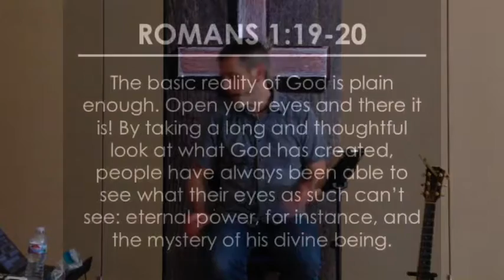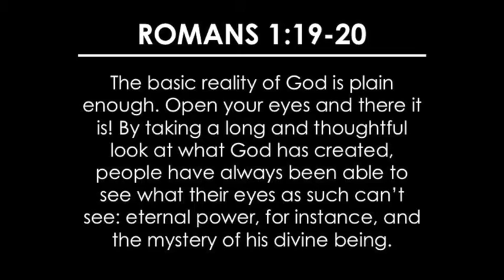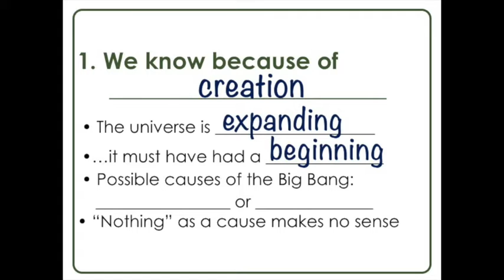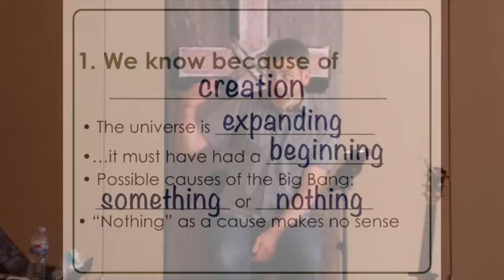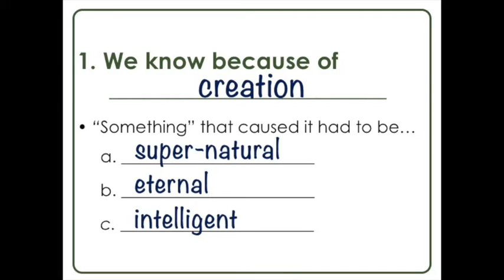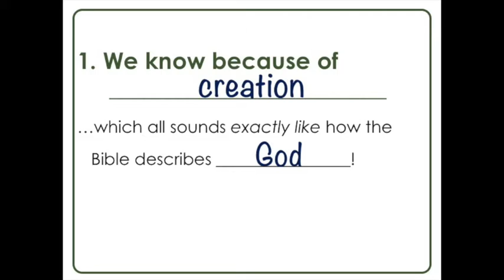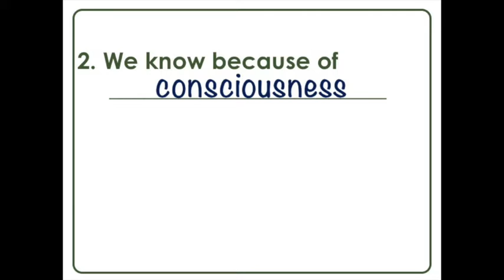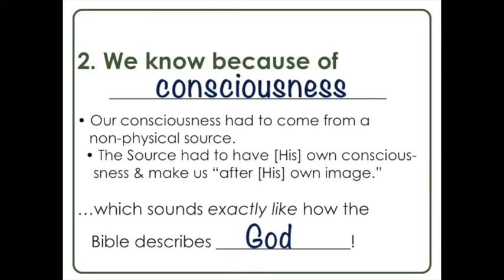"How Do You Know God Exists?"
Pastor Matt continues our current series with a look at another commonly-asked BIG question.